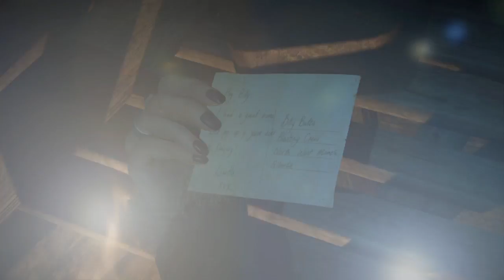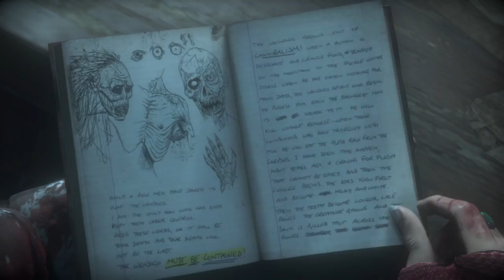Until Dawn part 8 no one kills anyone